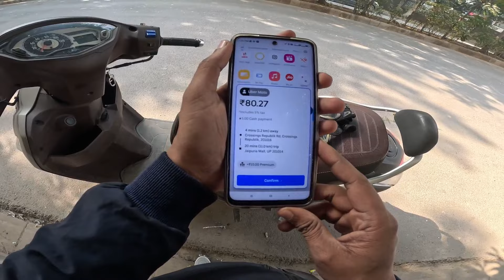Best Bike /Scooty For Bike Taxi & Delivery Job, आप कोन सी Bike Use करते हो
In this video i ride bike taxi like ola uber rapido captain in Xpulse 200T

Searching Keywords-
Zomato

Zomato vs rapido salary
Zomato vs rapido captain
rapido delivery boy salary per month
Zomato vs rapido reddit
rapido delivery boy salary per day
rapido or swiggy which is better
swiggy vs zomato delivery partner
zomato or swiggy which is better,

bike taxi vs food delivery near Noida, Uttar Pradesh
bike taxi vs food delivery near Delhi
Rapido bike taxi vs food delivery
Bike taxi vs food delivery price
Bike taxi vs food delivery cost
Zomato first day Earnings,
Zomato delivery boy Bokaro Steel city,
Zomato delivery boy Ranchi,
Zomato at Jharkhand,
Zomato in Bokaro
Zomato Delivery boy from Ranchi,